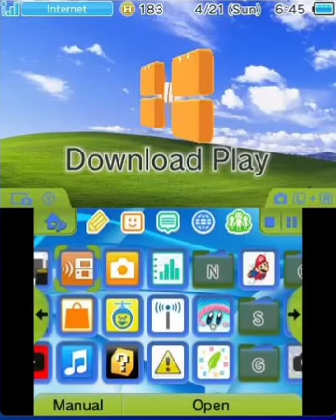Mario kart 7 online pretendo network